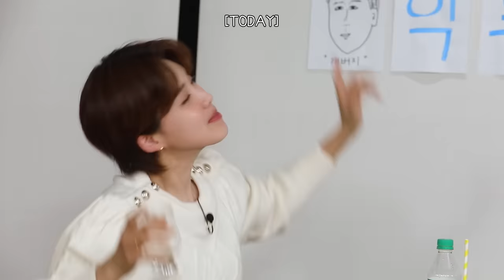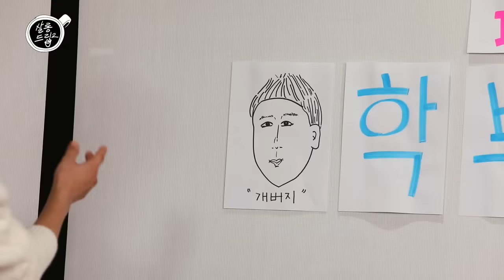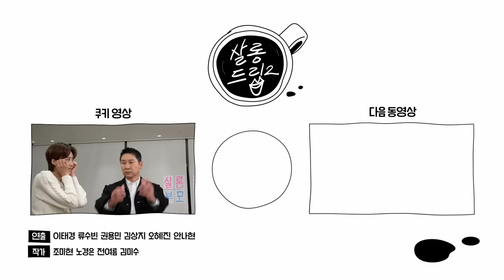[SUB] 나 짠한형인데 살롱드립 좋아요 눌렀다 | EP.20 신동엽 | 살롱드립2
특별한 연말을 위한 최고의 게스트, 신동엽!

시작은 유튜버 선배로서 기강을 잡으려 했으나 동엽 아부지 앞에서 자꾸 작아지는 딸내미 도연..
그치만 (술상)준비는 아주 기깔나게 했습니다!

MZ 입맛 도연까지 저격한 신상, 조니워커 블론드🍋✨
전세계 *No. 1, 블렌디드 스카치 위스키의 아이콘 조니워커 블랙🥃
그리고 우리 개버지만을 위한 도연의 특별한 선물, 프리미엄 위스키의 정석 조니워커 블루까지💙

오고가는 정이 가득했던 부녀의 토크로 JOIN하세요😉

*본 영상과 무관한 내용의 댓글과 출연자에 대한 무분별한 욕설, 비난 및 조롱 등 악의적인 댓글은 무통보 삭제될 수 있습니다. (Hateful comments or indiscriminate swearing, criticism, and ridicule of the cast may be deleted without notice.)

*경고 : 지나친 음주는 뇌졸중, 기억력 손상이나 치매를 유발합니다. 임신 중 음주는 기형아 출생 위험을 높입니다. (Please Drink Responsibly)